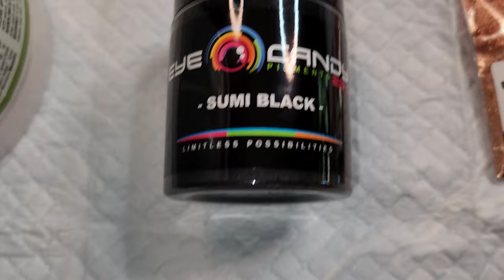(635) Multiple Blooms on Large 24" Round!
WELCOME to my fluid art channel! Today's acrylic pouring video is of multiple blooms on a large, 24" round wood panel.

Vallejo : Acrylic Pearlescent Iridescent Medium : 500ml

Markin Arts Large Canvases for Painting 10x20" 1.5" Profile 15oz Primed Stretched Paint Canvas for Acrylics Oil & Watercolor Paints - 1 Pack

Decoart ADTX111-36 Texture Metallics 8oz Teal Grn

FolkArt Treasure Gold Brilliant Metallic Paint, 4 oz, Copper

PEBEO Studio Acrylics High Viscosity, Fine Acrylic, 250 ml - Iridescent Orange Yellow

Amsterdam Standard Series Acrylic Tube 120 ml Prussian blue

1 qt Modern Masters ME196 Pearl White Metallic Paint Collection Water-Based Decorative Metallic Paint

 sheleeart style sheleeart recipe shelee art contemporary art shelee blooms bloom technique recipes sheleeart bloom recipe bold and beautiful traveling straight pour embellish functional art intuitive painting chaos dutch pour wandering straight pour pearl cells decoart americana chaos pour painting bloom technique swipe